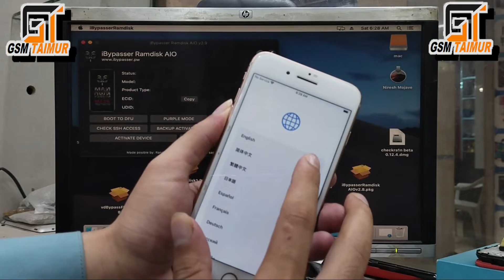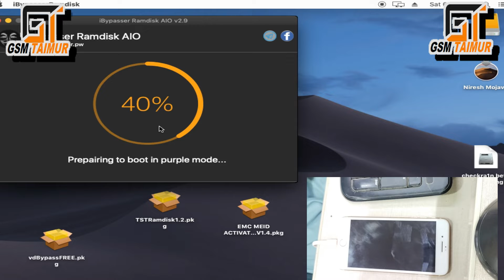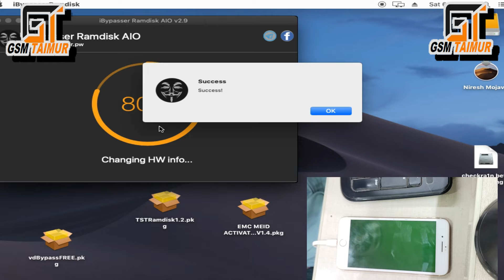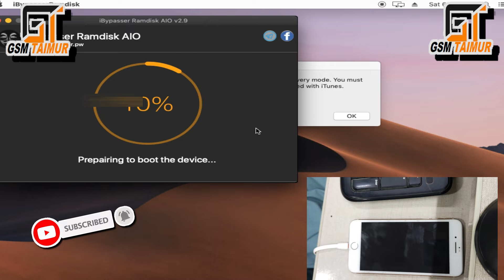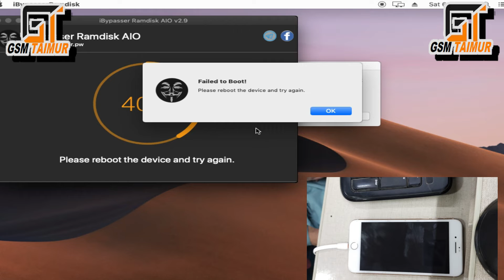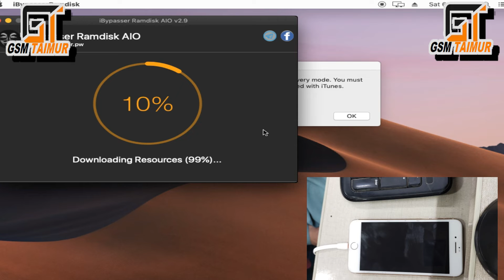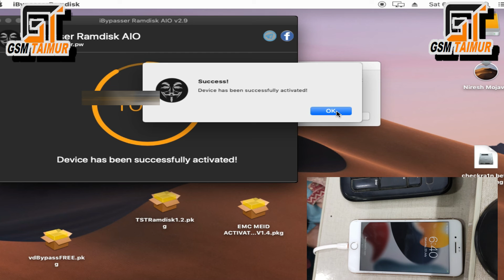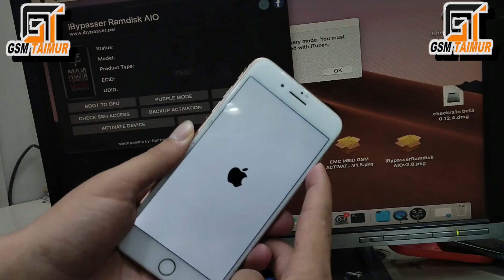How to Fix Unable to Activate iPhone 2022 iphone unable to activate shutdown Fix bypass